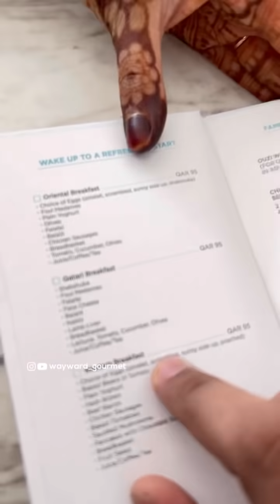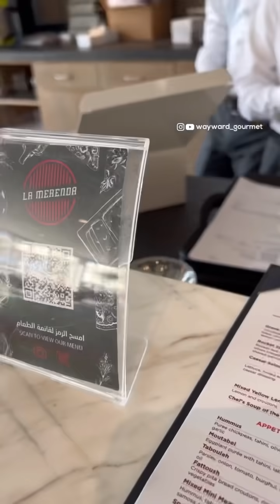തിന്നു, jet ski ഓടിച്ചു, വീണ്ടും തിന്നു | Sealine Beach resort | Qatar vlog part 2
Me and shekha visited Sealine beach resort beck when i was in Qatar and it was absolutely beautiful experience. The place is wow. The food? OH MY GOD!

This is the second part of the long video including both the English and oriental Breakfast and the lunch. jetski pine paryndalo 😂

and that's a wrap guys! do let me know how you liked the video!